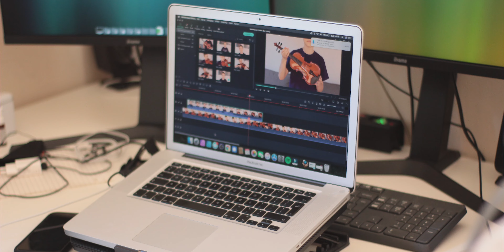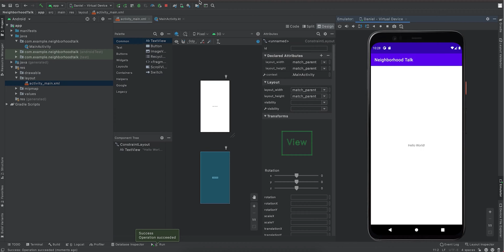Best laptops for coding and programming (2023)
Laptop recommendations ranging from Rs 30,000 to Rs 1,00,000 for coding and programming. If you are a student or a software engineer who uses programs like Android studio, VS code or code languages like python, react, vue js, etc then this is the right video for you. Here are the Best laptops for coding and programming (2023).

- under 30k
- under 40k
- Under 50k
- 50k plus
    - Macbook air m1